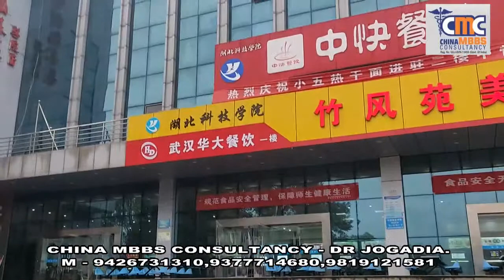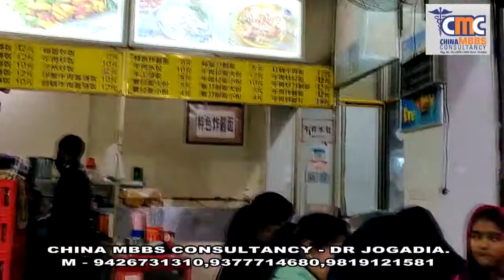Hubei University Of Science & Technology By CMC Dr. Jogadia 91 9377714680, 91 9426731310